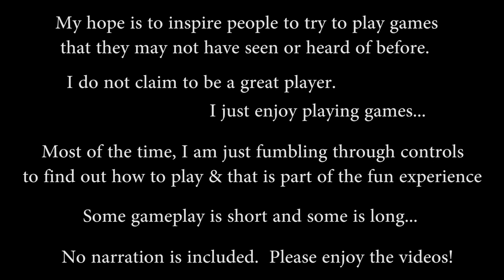G Darius - 1997 - Taito - Kuni Tube Play Gameplay Series Showcase